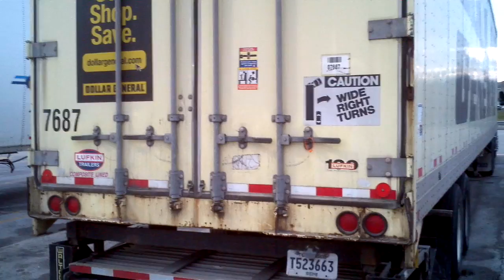HOGAN driver at Wall Mart with dollar general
ADVERTISING ADVERTISING ADVERTISING. This Hogan driver is Advertising that dollar General shops at Wal Mart. Stupid stupid stupid. We need less morons driving.